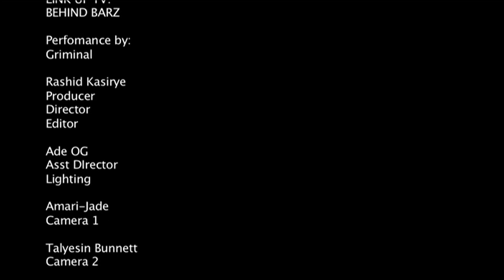Behind Barz - Griminal 3Style // @griminal @linkuptv | Link Up TV